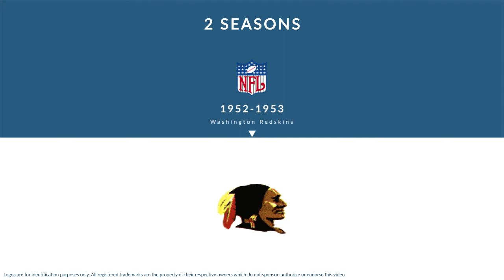Jim Clark: Football Guard and Tackle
Jim Clark was a professional football guard and tackle who played for 2 seasons from 1952 to 1953.

In college, Clark played for Oregon State University in Corvallis Oregon.

Professionally, Clark played for the Washington Redskins.